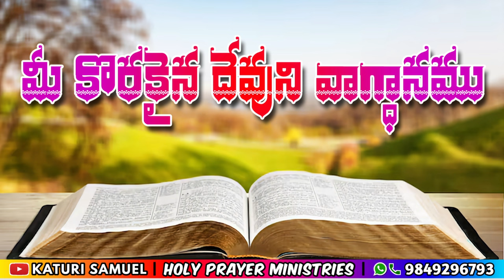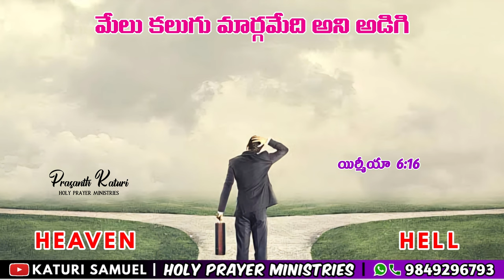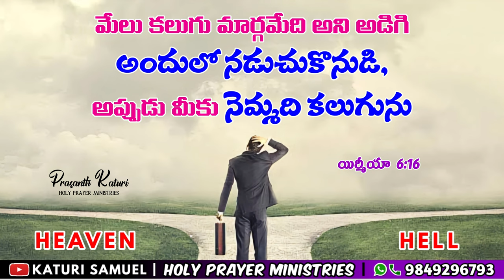Today's Promise 03.02.2024